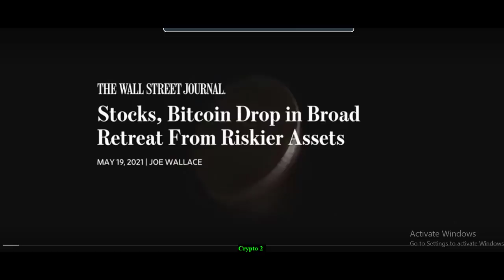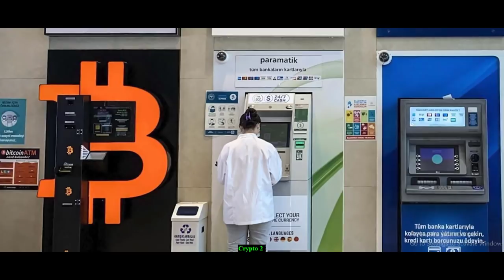Cryptocurrency Crashes Stock Market Exchange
The life and tells of cryptocurrency and bitcoins crash